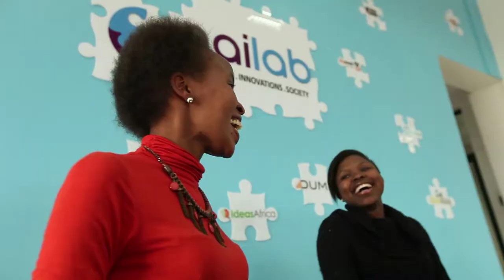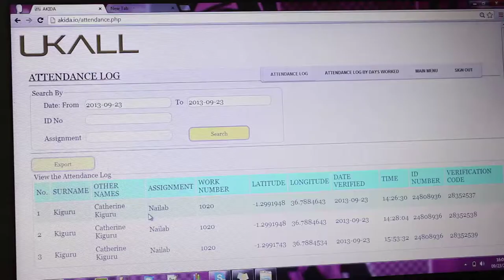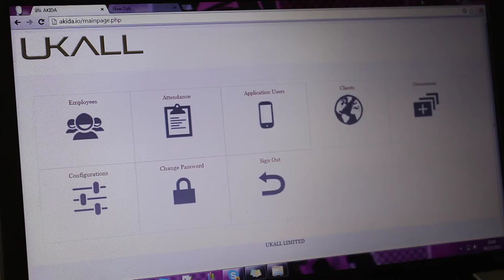Poner fin a los trabajadores ficticios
- La alta tasa de criminalidad ha aumentado la cantidad de empresas de seguridad en Kenya. Se calcula que unos 500 000 guardias intentan mantener protegidas las residencias y los negocios. Sin embargo, a menudo ellos se convierten en trabajadores ficticios, llamados popularmente "trabajadores fantasma" ya que no laboran pero sí cobran un sueldo. Una empresaria kenyana ha descubierto una solución a toda prueba para acabar con este problema. Mediante una aplicación de teléfonos móviles, las compañías pueden ahora mantener un registro de sus guardias. y